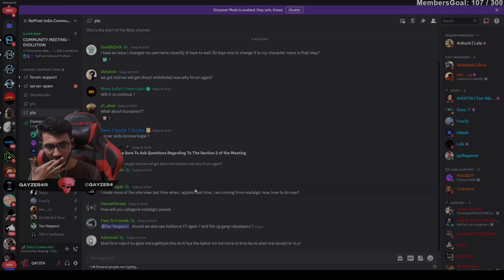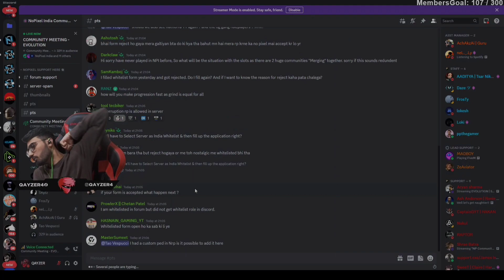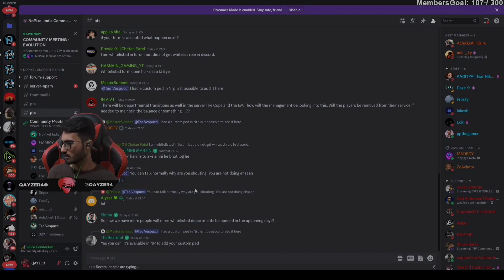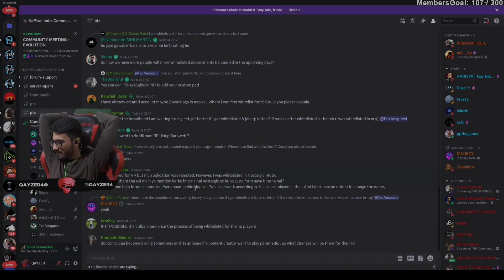NoPixel Community Meeting After Merging With Nostalgic Rp | Corruption Rp Ft.@QAYZERGAMING